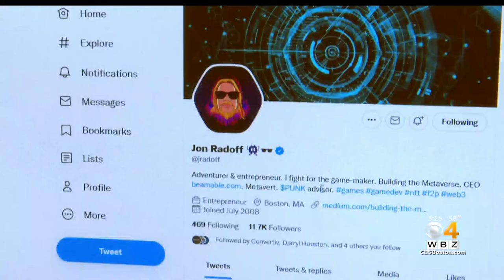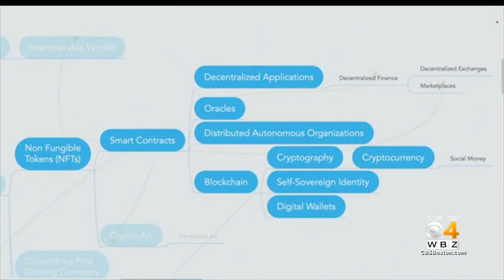What Is The 'Metaverse'? CEO Of Boston-Based Gaming Company Laying Groundwork For Immersive Digital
Jon Radoff, the CEO of the gaming creation platform company called “Beamable," is among those laying the groundwork for the metaverse. WBZ-TV's David Wade reports.